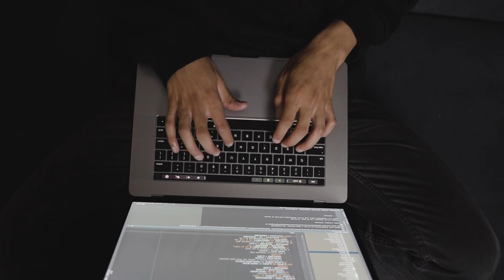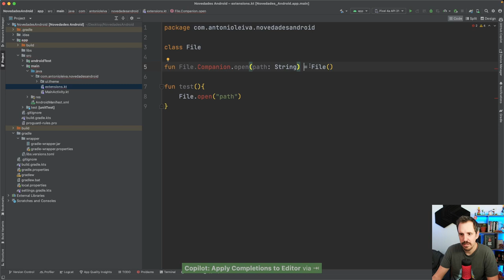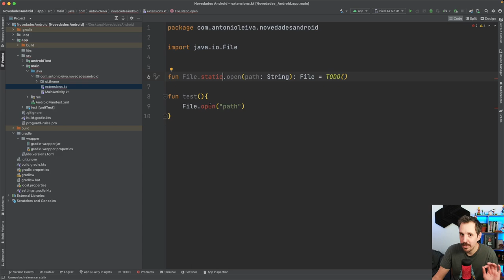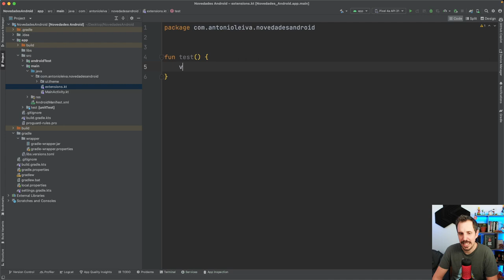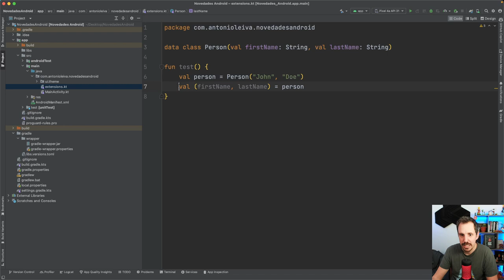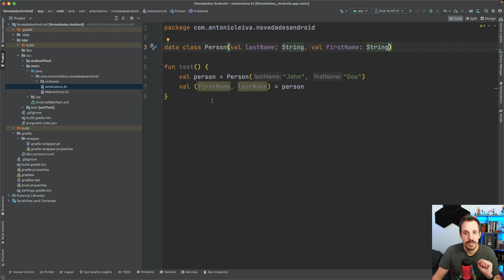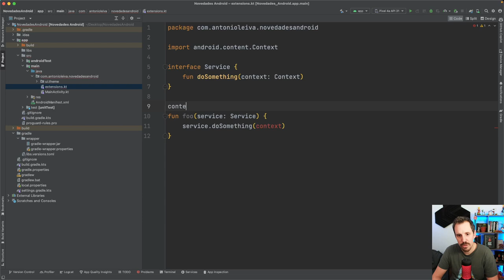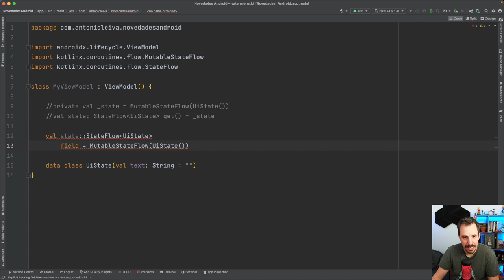¡Prepárate! Las 5 características de Kotlin 2.0 que te dejarán con la boca abierta 😮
🟪 ¿Quieres dominar todo el ecosistema de Kotlin?

En este vídeo vemos 5 features que vendrán con Kotlin 2.0 que te encantarán:

00:00 Intro
01:46 Static Extensions
04:01 Collection Literals
04:52 Name based destructuring
06:39 Context receivers
07:55 Explicit fields

1️⃣ La situación de Kotlin en el mercado y la oportunidad de aprenderlo
2️⃣ Cómo empezar con Kotlin desde cero en pocos minutos
3️⃣ Cómo Kotlin puede hacerte mucho más productivo